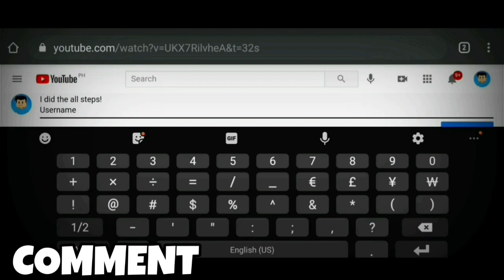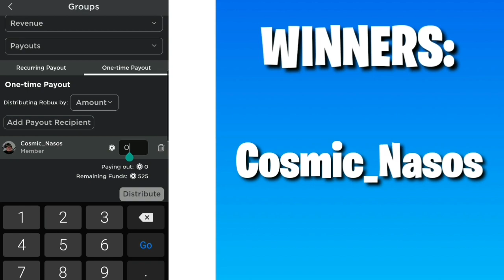*FEBRUARY 2021* ALL NEW SECRET OP CODES IN JAILBREAK! | Roblox Jailbreak